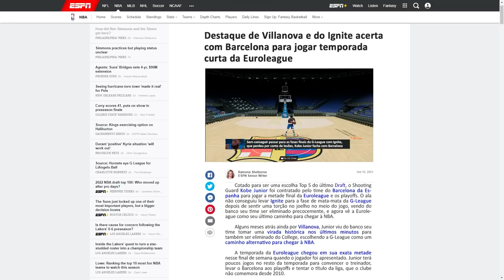NBA 2K22 My Career Brasil (PS5) #09: PLAYOFFS DA EUROLEAGUE EM HOMENAGEM AO KOBE!